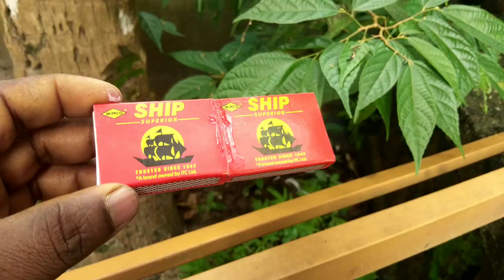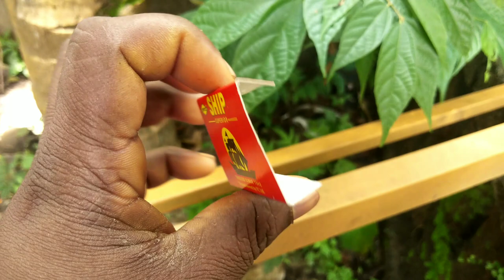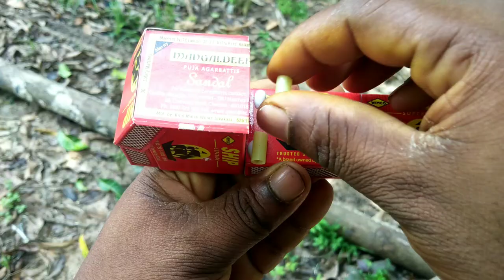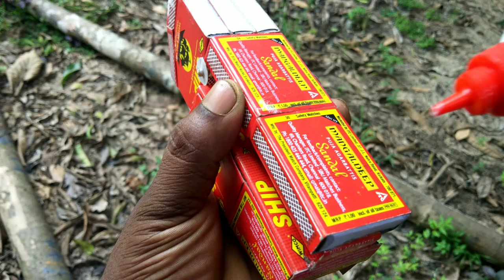Making simple method Truck... Match Box truck toy.....🚚🚚🚚🚚കിടു ഐറ്റം...😄😄😄😄🚙🚙👍👍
I'm on Instagram as @toys_techy_media. Install the app to follow my photos and videos.

Toys Techy Media
toys
simple toys
unique toys
how to a make truck
match box toy
children toys
kids toys
unique media